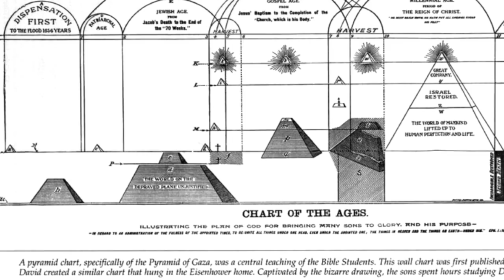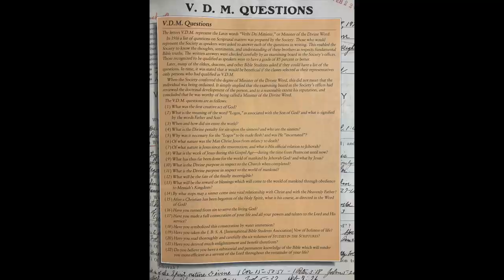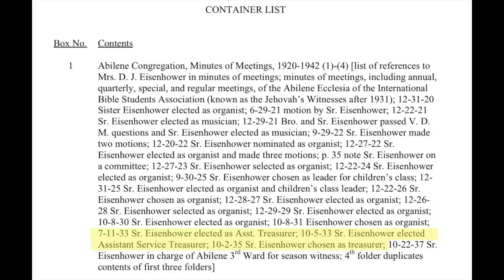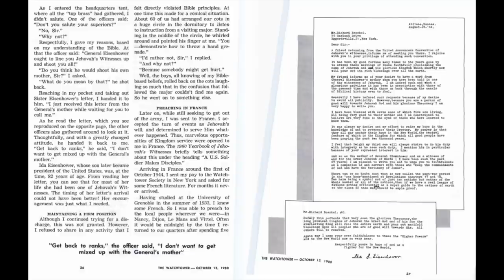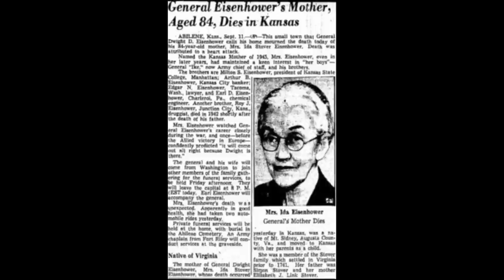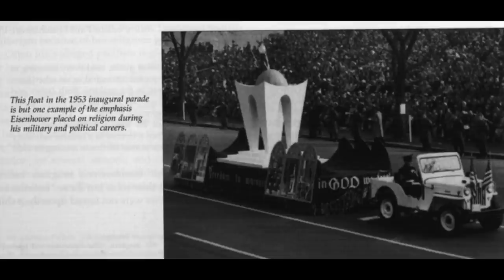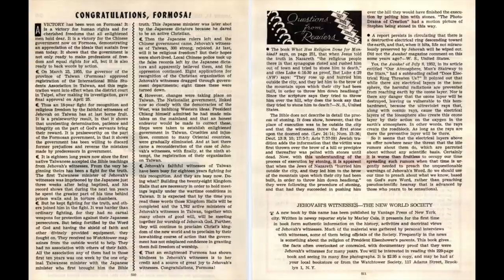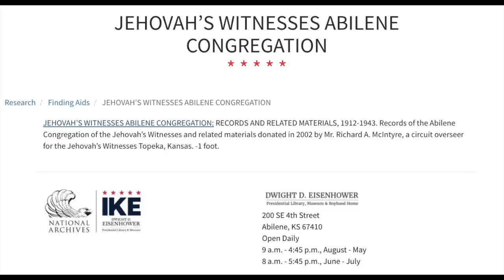Was Eisenhower a Jehovah's Witness?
Rumors have long circulated that President Eisenhower had some close personal connection to Jehovah's Witnesses. This video examines the historical evidence, and especially looks at a fascinating Jehovah's Witness woman, his mother Ida Eisenhower.

Major References:

Bergman, Jerry. Steeped in religion: President Eisenhower and the influence of the Jehovah’s Witnesses. 1998, Autumn. Kansas History.

Holmes, David L. The faiths of the postwar presidents: From Truman to Obama. 2012. University of Georgia Press.

Other Useful References:

Alderfer, Owen H. Concern for holiness in the Brethren in Christ. The Asbury Seminarian.

Cole, Marley. Jehovah’s Witnesses: The new world society. 1955. Vantage Press.

Dodd, Gladys. The religious background of the Eisenhower family. 1959. Nazarene Theological Seminary.

Eisenhower Library. Jehovah’s Witnesses Abilene Congregation: Records and related materials, 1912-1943. Eisenhowerlibrary.gov

Eisenhower Library. The Eisenhower brothers. 2020, May 11. Eisenhowerlibrary.gov

Irish, Kerry. Hometown support in the midst of war: Dwight Eisenhower’s wartime correspondence with Abilene friends. 2002, Spring. Kansas History.

Medina, Dennis. The Eisenhower family home in Abilene, Kansas. 2007. White House Historical Association.

Other:
Getty Images also has a few nice photos of Ida